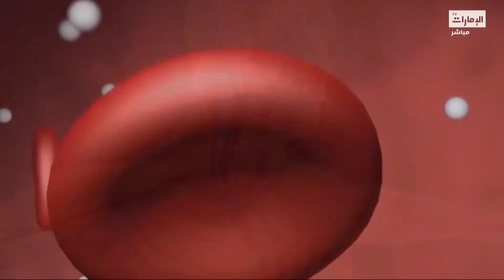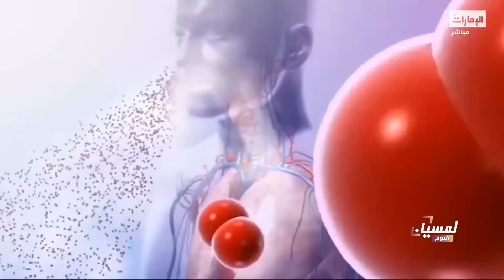العلاج بالأكسجين تحت الضغط | د. مهاب الشافعي أخصائي جراحة عامة | رئيس قسم العلاج بالأكسجين تحت الضغط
لمناقشة اهم المواضيع الصحية مع ميديا بريدج انت متصل دائما مع العالم احجز موعد معنا للتعرف على اهم البرامج للظهور الإعلامي للمنشآت والمستشفيات والمراكز الطبية
 تنسيق شركة ميديا بريدج
📍The One Tower - 38th Floor - Barsha Heights, Sheikh Zayed Road - Dubai